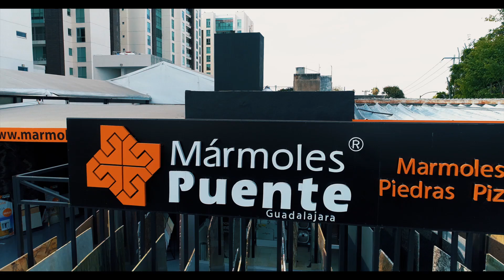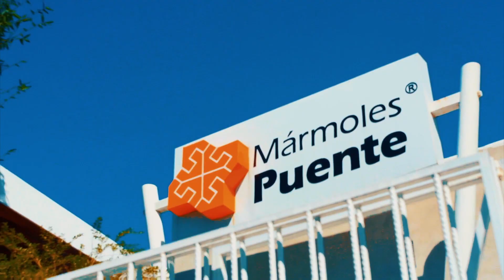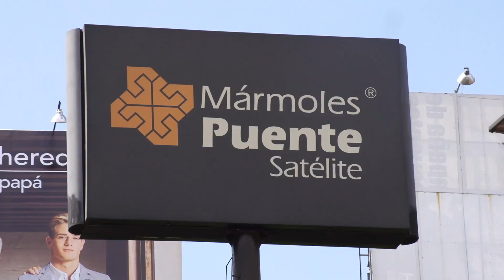¡Nuestras sucursales!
¡Te invitamos a conocer nuestras sucursales en la República Mexicana desde el cielo!